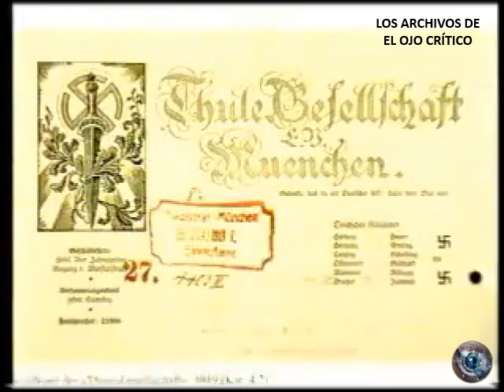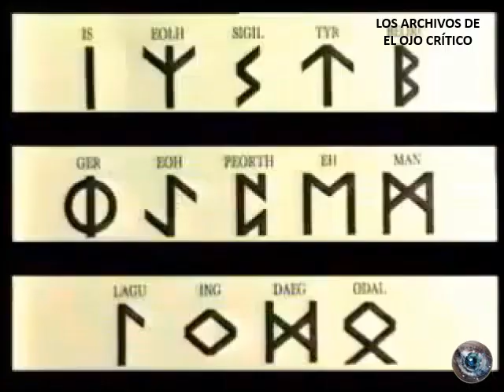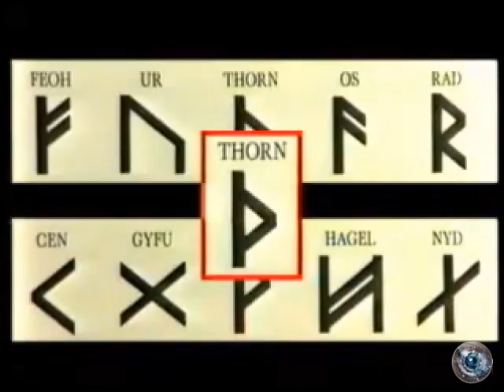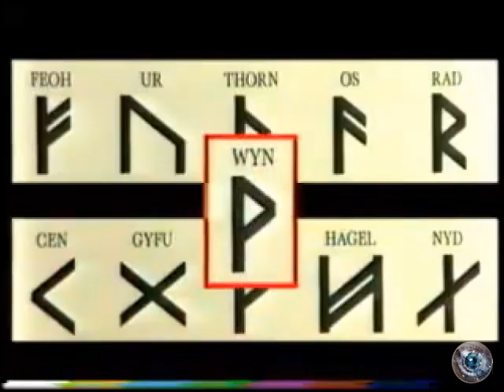ArchivoEOC. OCULTISMO NAZI (Parte II) Hitlerismo esotérico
Documental de Marco Dolcetta
1994
Parte II